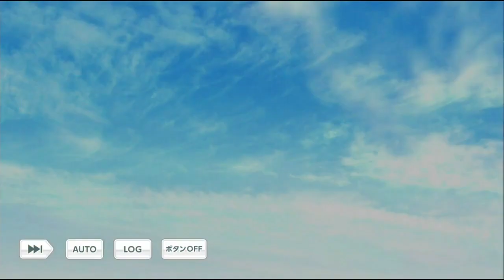【乙女ゲーム実況】スタマイがマフィア界のレトロイタリアン物語だったら…？【スタンドマイヒーローズ -スタマイ-（無料スマホアプリ）】[復讐の葬送曲] #3